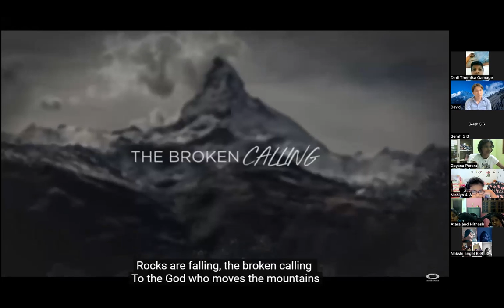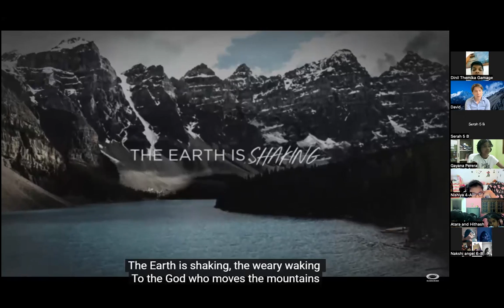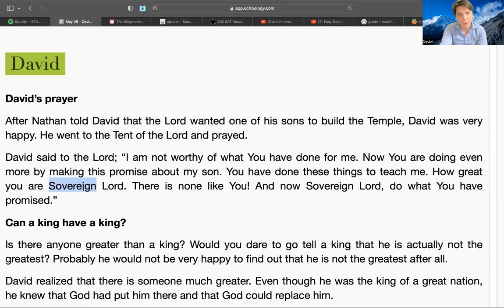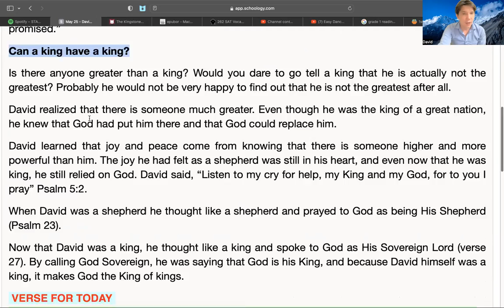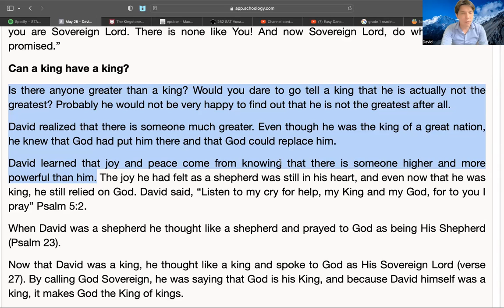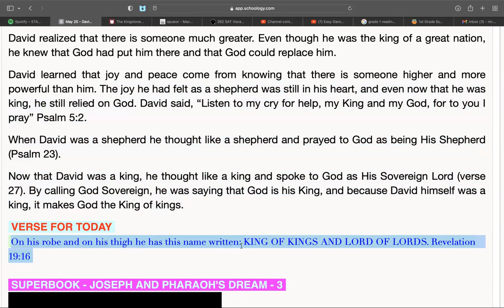QT Club - May 24, 2022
David's prayer